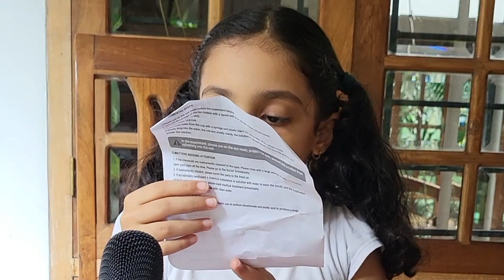Explore & Find (Ep 1) Imitation Volcano Eruption Experiment for Kids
The Fact:
The interior of the earth is filled with hot magma and inflated bubbles. Under great pressure, the magma will burst out of the crust from a weak place and erupt, causing the eruption of the volcano.

The Experiment:
As the first episode we're doing an Imitation Volcano Eruption Experiment for Kids; with Little Olive's Volcano Experiment Kit [Model Name is "Newton Box Volcano Eruption Kit for Boys & Girls aged 8+" yrs]
This experiment is on the base principle that "Dissolving NaHCO3 in water at first sight produces effervescence, those bubbles that rise to the surface of the water are caused because in the reaction of these two compounds CO2, carbon dioxide, is generated, and thus the bicarbonate loses one of its constituent parts."